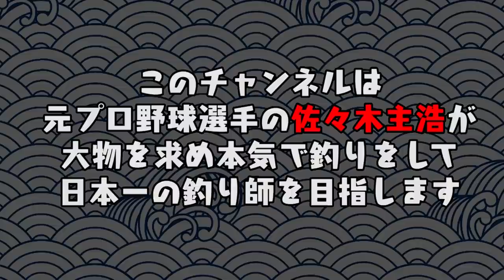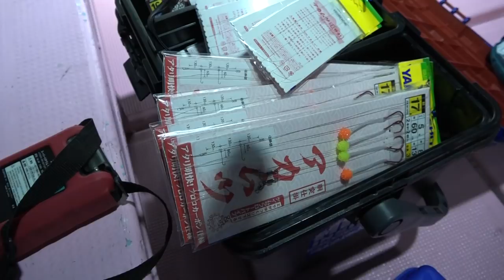【貴重】深海の宝石ベニアコウを1日で3本釣り上げる？！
Daimajin-kazuhirosasaki Presents "Fishing channel"

毎週水曜日と土曜日の20時に配信中！